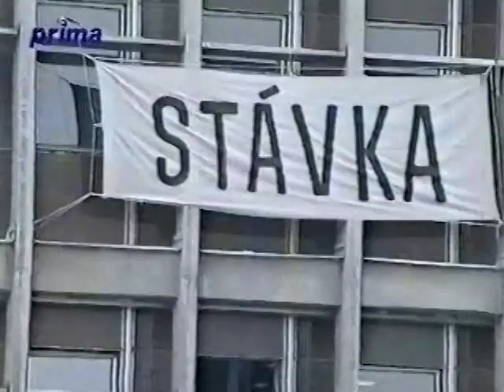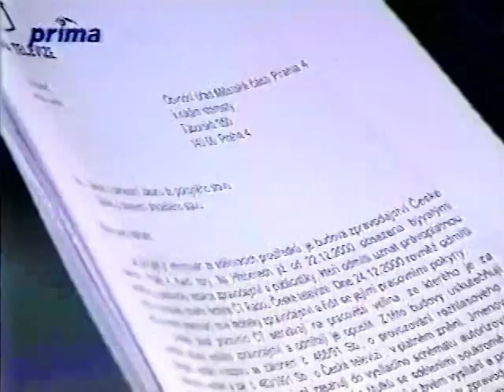BOBOVIZE - Krize v ČT - 21. 1. 2001 - Jana Bobošíková v pořadu Nedělní partie TV Prima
Toho času stále ve funkci ředitelky zpravodajství ČT byla Jana Bobošíková hostem diskusního pořadu TV Prima Nedělní partie. Jejími oponenty byli Irena Válová, Martin Komárek, Radko Kubičko a Karel Hvížďala. Moderoval Petr Šimůnek.